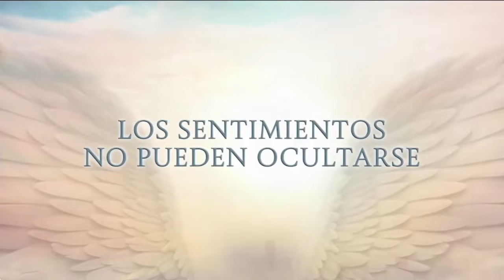La Rosa de Guadalupe 2024 TÓXICA [Part 1] HD